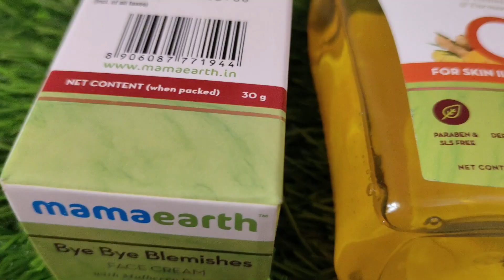mamaearth Vitamin C Face Wash and Bye Bye Blemishes Face Cream Review & Demo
Mamaearth
Best Vitamin C Products
Vitamin C for glow
Skin Care Essentials
Vitamin C for Depigmentation
Natural Vitamin C Products